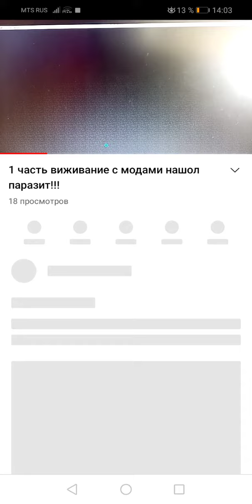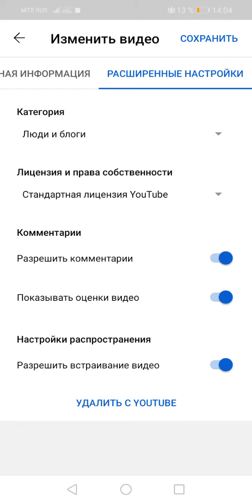Лайфхак чтобы включить коментарии